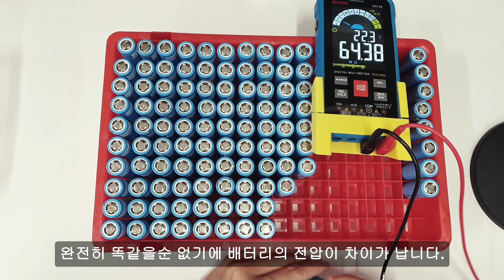자연밸런싱 왜하는 걸까요? 자연밸런싱 틀 제작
18650 배터리 자연밸런싱 왜 하는걸까요? 3D 프린터로 만들 자연밸런싱틀 소개 및 제작과정

스폿기 : DX10(알리에서 구매)
배터리홀더 : SMT 18650 홀더(알리에서 구매)
                             M5 볼트 너트 / M5 넥와샤 네크와샤 neck 와셔 사용

혹시 3D 출력 STL 파일 필요하신분은